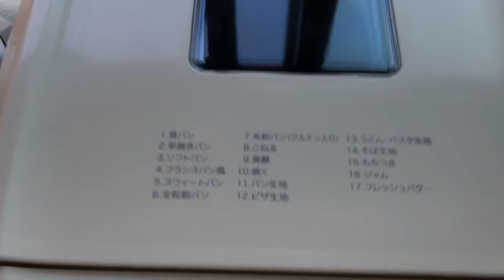チーズハットグ😍チーズハットグ